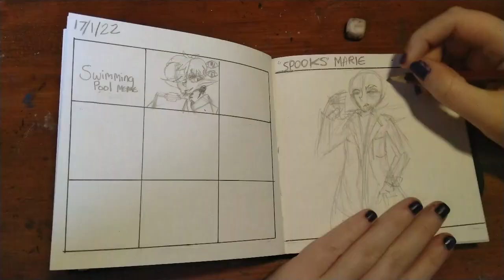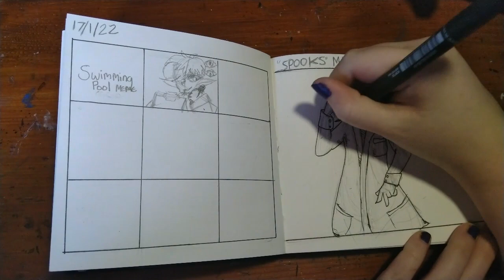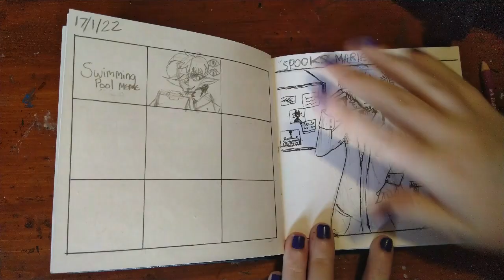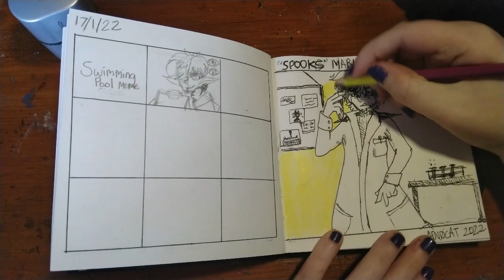Sketchbook Doodles ep 1 Oc Spooks marie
Yes this is finaly a series! i been wanting to do this for so so long !!

Then next video  (not in this series but defo a drawing one) will include some stop motion!!  eeee-  im recording some of the sound effects lol

Characters in the video:
Spooks marie
Music in video:
Something i found on the video editor that you get with windows pc
Oof-